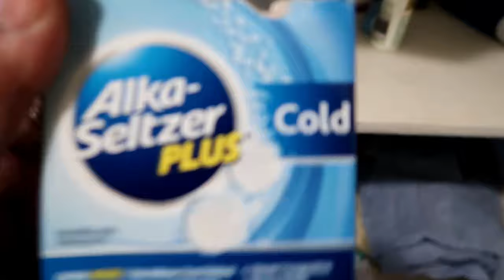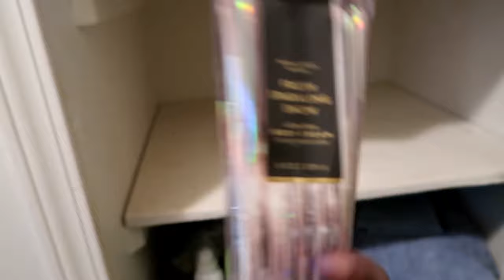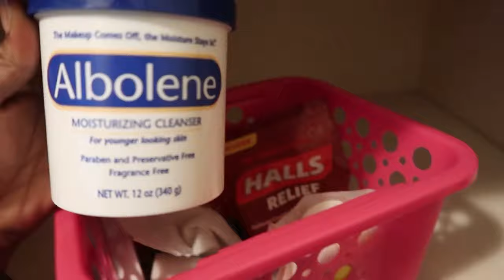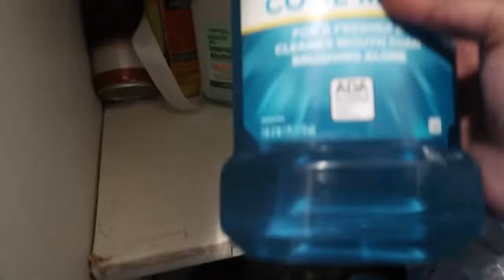MOVING VLOG:EXTREME ORGANIZE AND DECLUTTER linen closet|Budget Packing Hacks using Dollar Tree items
In this video we wil be cleaning and decluttering the linen closet so we can prepare to move into the new house❣️

Thanks for taking the time out of your day to even watch I  appreciate you clicking this video ❣️ hopefully it was informative ❣️

Name: Antonique (Nique)
Married
No kids yet
Camera: Cannon G7xii

New Construction Home Upgrades | How much I Spent on Upgrades for the new build| NEW Home update ⚠️

New Build Home Update| They Changed our Contract due to lumber shortage|TIPS on Purchasing a Home⚠️

0:00-0:00
0:00-0:26 intro
0:26-1:38 Agenda
1:38-1:48 Dollar tree run
1:48-8:04 linen closet clean out
8:04-11:52 home update
11:52-12:36 outro